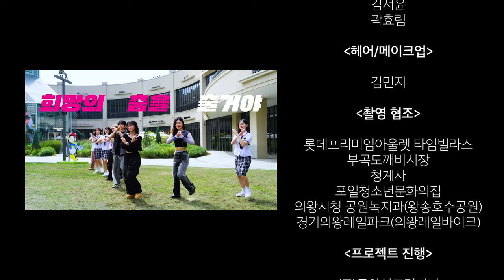✨새롭게 선보이는 의왕시 대표 홍보영상😎ㅣCONNECT 의왕, 메이킹영상📽을 먼저 만나볼까요?😀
무더운 여름, 의왕시 홍보영상 촬영을 위해 💃댄서들🕺이 뭉쳤다!
폭염🌡도 막을 수 없는 댄서들의 열정🌞
새롭게 선보이는 의왕의 도시 이미지 홍보영상이 어떻게 제작됐는지
메이킹영상으로 먼저 보여드립니다!

📢 자막 정정1 (1초, 1분 30초): 롯데 타임빌라스 → 롯데프리미엄아울렛 의왕점
📢 자막 정정2 (49초, 1분 30초): 부곡도깨비시장 → 의왕도깨비시장